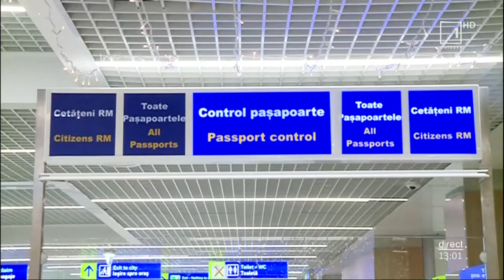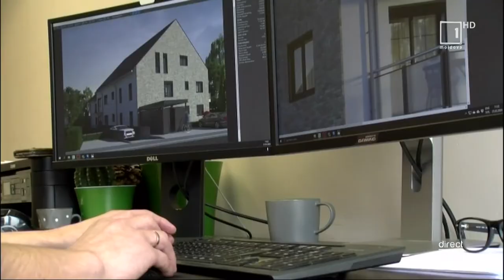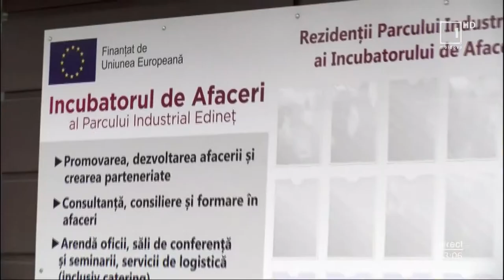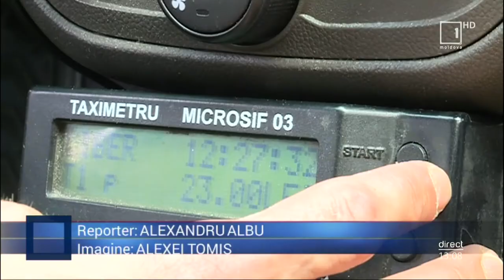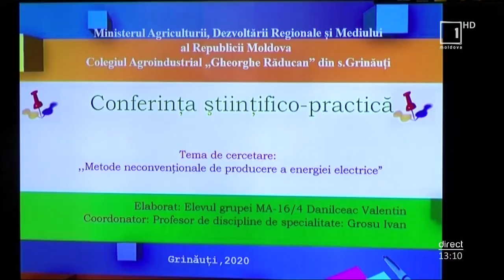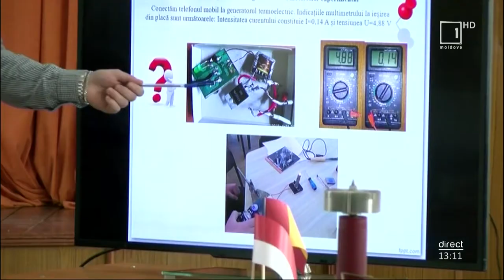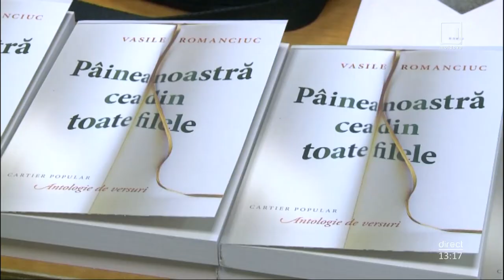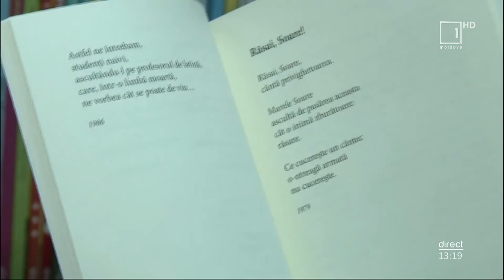Miezul Zilei / 07.03.2020